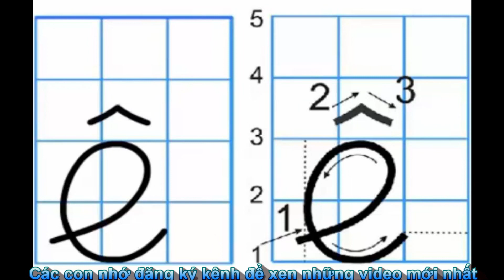Bài Hát|Chữ ê|Nhạc Thiếu Nhi|Bé Học Chữ Cái vui nhộn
Bài Hát|Chữ ê|Nhạc Thiếu Nhi|Bé Học Chữ Cái vui nhộn#bang_chu_cai
bảng chữ cái tiếng việt  dạy bé học  dạy bé tập đọc  dạy bé tập nói  tập đọc tiếng việt

Cảm ơn Bạn đã quan tâm ủng hộ kênh kenhgiaoductientieuhoc.

kenhgiaoductientieuhoc là kênh giúp Bé nhận biết các loài động vật  dạy bé nhận biết học bảng chữ cái tiếng viêt  dạy bé đếm số  học các phép toán cộng  trừ  nhân  chia  giúp bé tập đọc  tập nói  nhận biết các loại trái cây  hoa quả  làm quen với các hiện vật...giúp Bé thông minh hơn ...mau ăn hơn  ăn nhiều khỏe hơn ...

kenhgiaoductientieuhoc Cảm ơn các Bé và các Anh Chị Em đang theo dõi kênh nhé .

Dạy bé tập tô  tập viết 29 chữ cái tiếng việt chuẩn | Học bảng chữ cái - EDU Mầm Non
Luyện chữ đẹp  gửi tới các bạn bảng chữ thường chuẩn theo bộ giáo dục.
Hi vọng video này sẽ giúp ích cho các bạn trong quá trình luyện chữ.
hướng dẫn viết 29 chữ thường lớp 1
© Bản quyền thuộc về kenhgiaoductientieuhoc
© Copyright by kenhgiaoductientieuhoc  ☞ Do not Reup
Chữ_a_a_a#Chữ_A_a_o#Chữ_a_đọc_thế_nào#Dấu_á#Bảng_chữ_cái#Học_Chữ_A#chu_a_a_a#chu_a_a_o#chu_a_oc_the_nao#dau_a#bang_chu_cai#hoc_chu_a#chu_b#viet_chu_a#chu_and_co#chu_angers#chu_amiens#chu_athena#chu_and_phat#loona_chuu#chu_a_văn#chu_anh_ngọc#chu_a_bordeaux#chu_as_nimes#andrea_long_chu_a_little_life#chu_chu_a_wa_wa#chu_chu_a_ua_ua#
is_chu_a_words#papi_chu_a#mon_chu_a#chuck_a_rama#church_on_a_rock#chug_a_jug_with_you#church_on_a_journey#chuck_roast_in_a_instant_pot#chuck_a_larry#chunni_mein_a_chunni_mein#chuck_e_cheese#chuck_a_wagon#church_on_a_street#học_trực_tuyến#video_học_tập#olm#tiếng_việt_mẫu_giáo#làm_quen_với_chữ_cái#